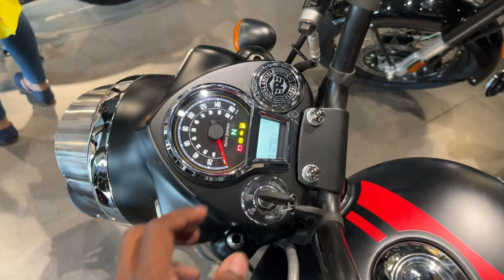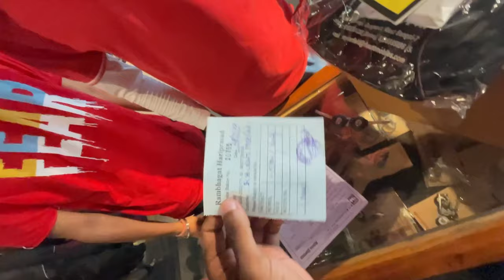New Bike Delivery 🌼 || Price Hike || Vlog On Showroom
Taking Delivery New Royal Enfield Classic 350 2022 Detailed Review | Reborn BS6😍🔥

Hello Guys,

In this video you will watch the delivery video of our new Royal Enfield Classic 350 Redditch Series With Single-Channel Colours. It's more than a bike...

I hope you like the video.If u like the video HIT LIKE if you don't like the video HIT DISLIKE.

My Name - Arindam Dutta
Adress - Andal, West Burdwan, West Bengal